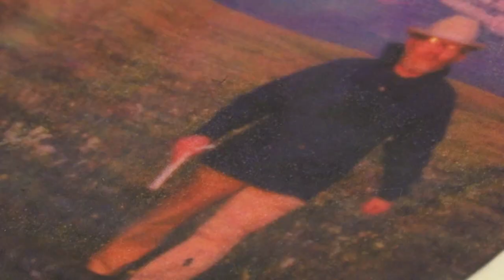Two new additions to the Gallery of Outstanding Montanans